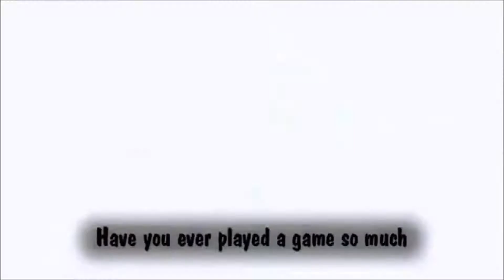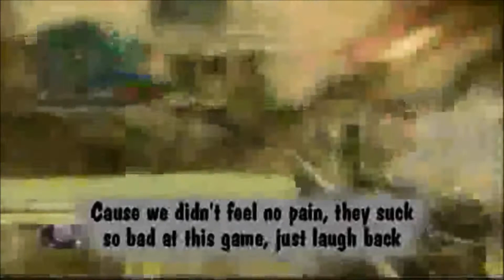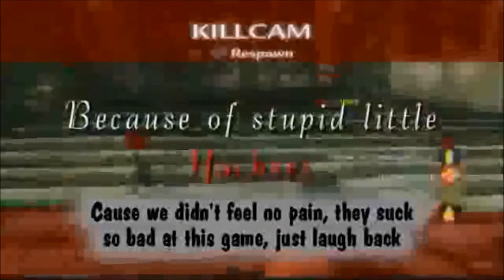When they hack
ALL PROPS GO TO  LPfinatic xD